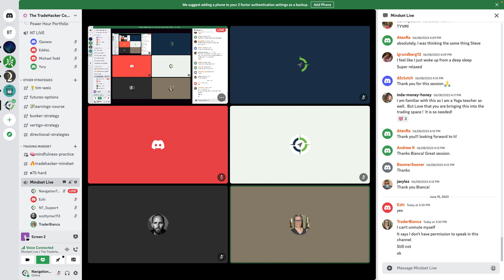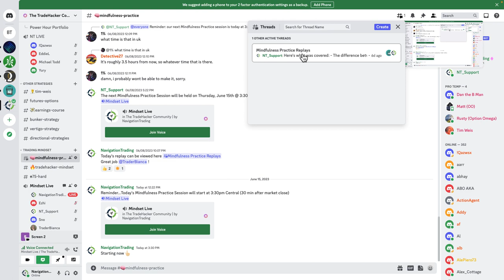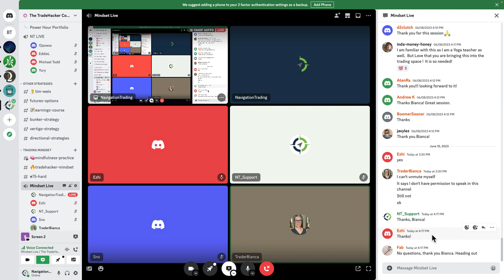Mindfulness Session #3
Happy Trading!

YouTube.com/navigationtrading
Facebook.com/navigationtrading